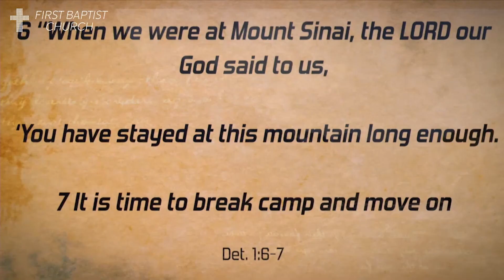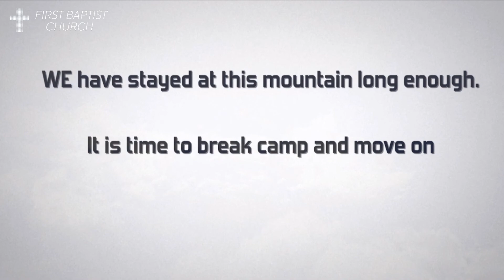FBCDE Sermon 8-30-20